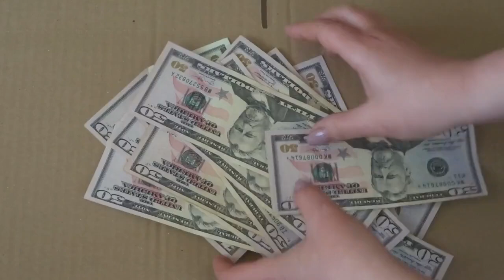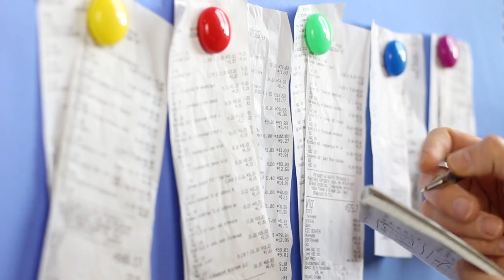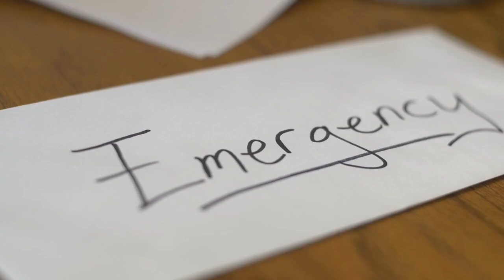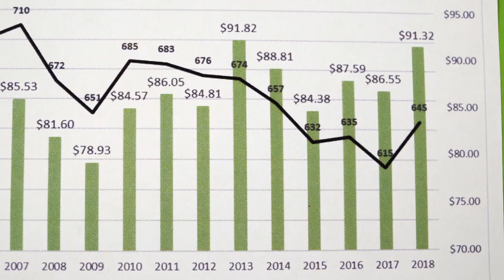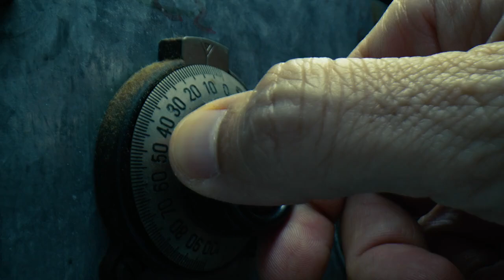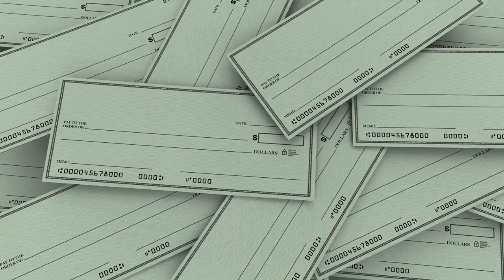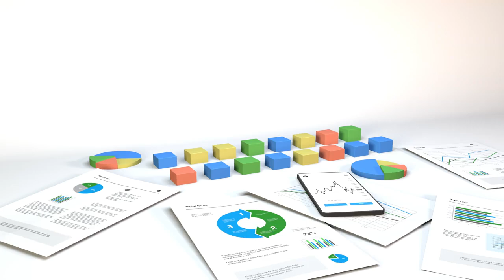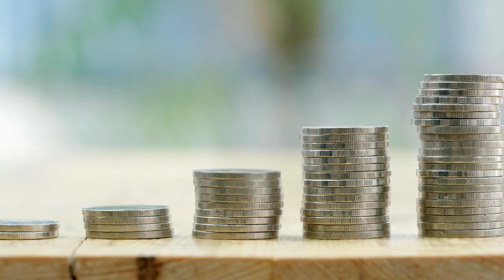The Art of Saving on a Low Income: Tips and Tricks to Know!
Navigating financial management on a low income can feel challenging, but it's not impossible. "The Art of Saving on a Low Income: Tips and Tricks to Know!" is a must-watch video for anyone looking to stretch their dollars further. In this guide, we share practical, actionable strategies that can help you save money without sacrificing your quality of life. From budgeting basics to innovative saving hacks, we cover a wide range of topics designed to empower you with the knowledge to make every penny count. Whether you're looking to build your emergency fund, save for future goals, or simply manage your daily expenses more efficiently, our tips are tailored to help you achieve financial freedom, regardless of your income level. Tune in to start transforming your financial habits today!